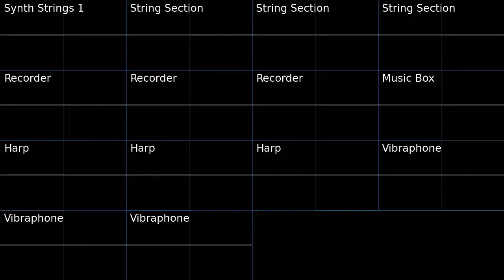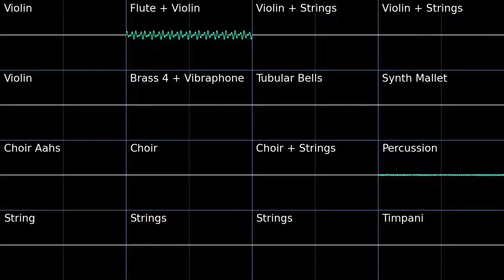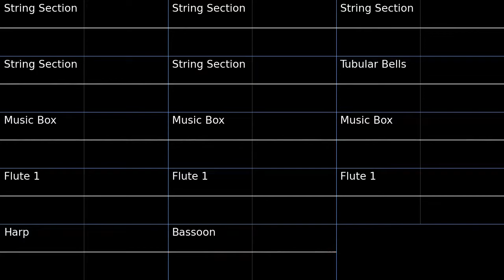PMD2 Ending and Epilogue Theme Oscilloscope view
Oscilloscope view of Ending Intro, Ending and Epilogue Themes from Pokemon Mystery Dungeon Explorers of Sky.

Intro: 0:00
Ending: 0:37
Epilogue: 4:25

It was only right to put all three of these together, as they are experienced together.